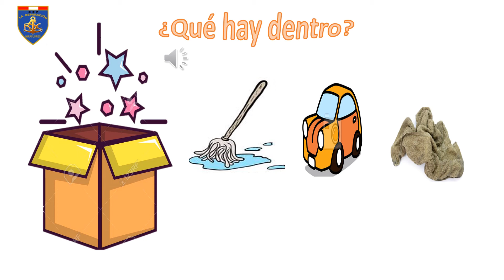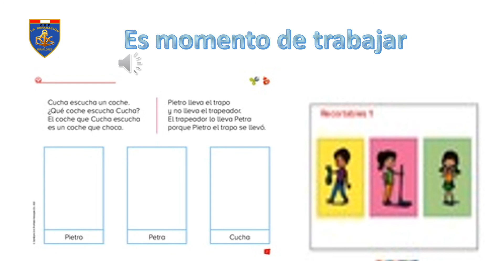MARTES 11 DE AGOSTO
Con mi pañuelo muevo mi cuerpo